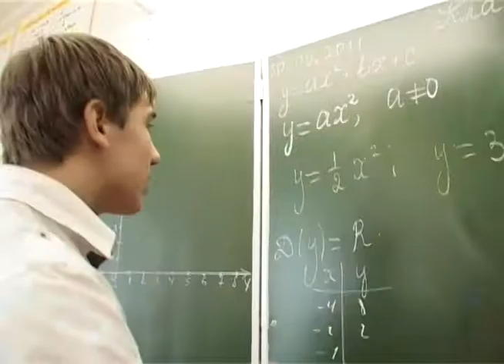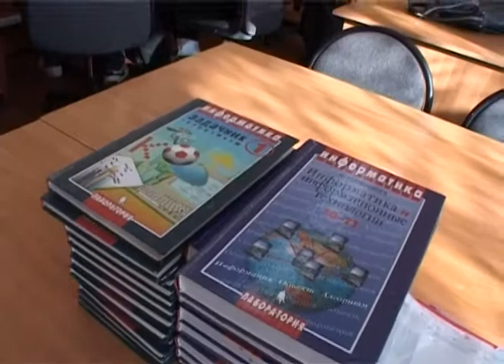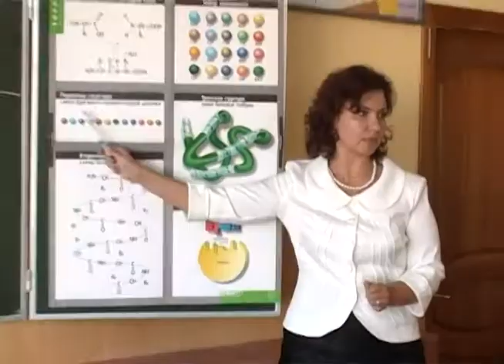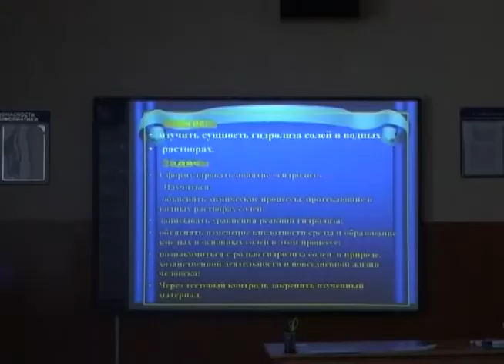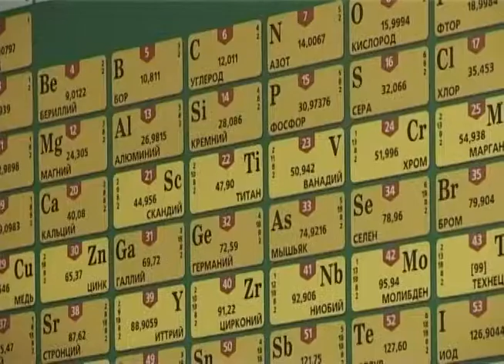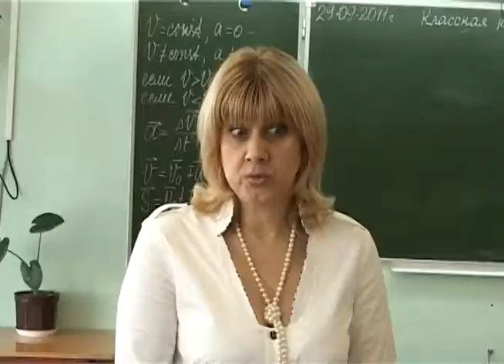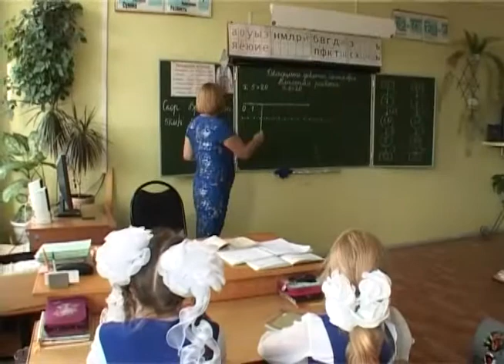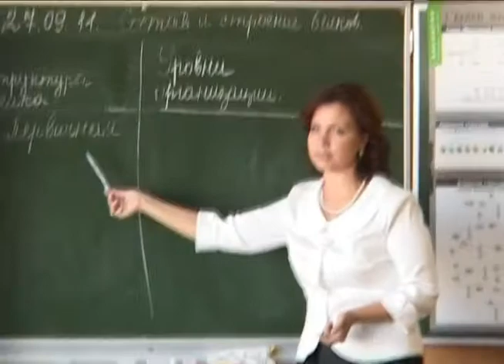Репортаж ко Дню учителя, 5 октября 2011 год. Видео О. Дзиова